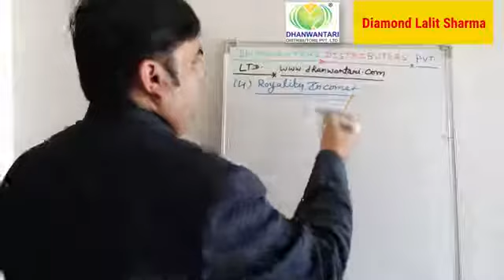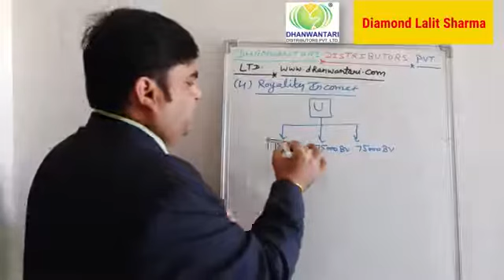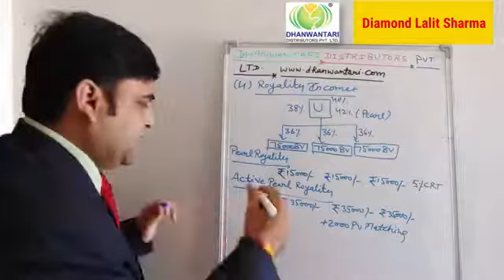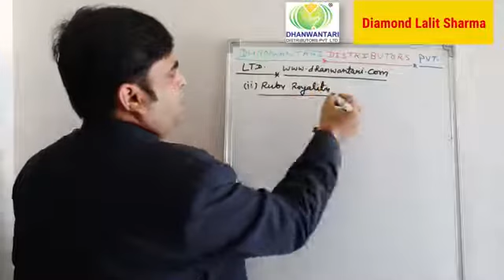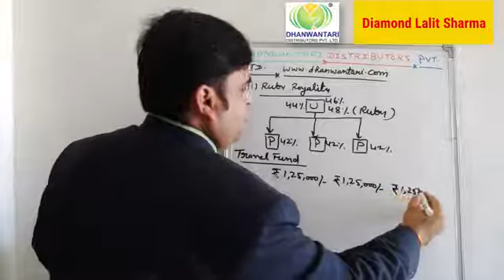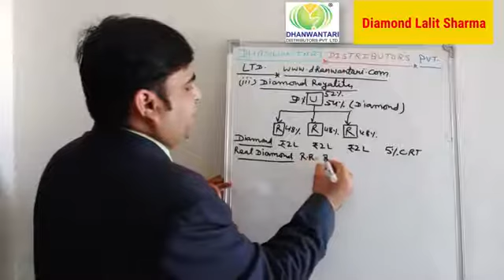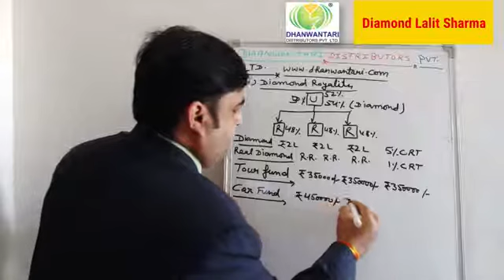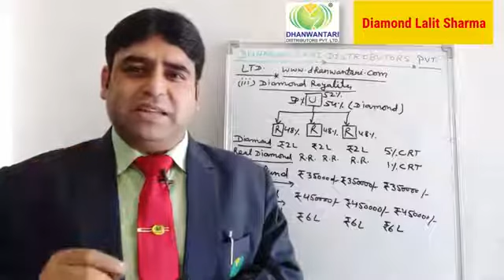(Part-5) Dhanvantari Amazing Business Plan